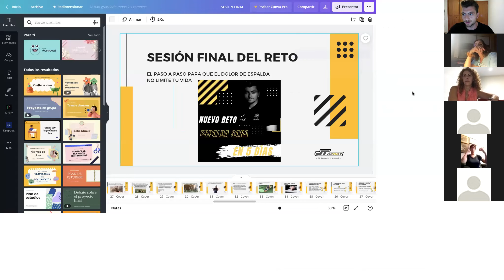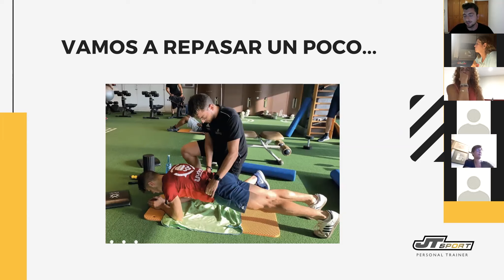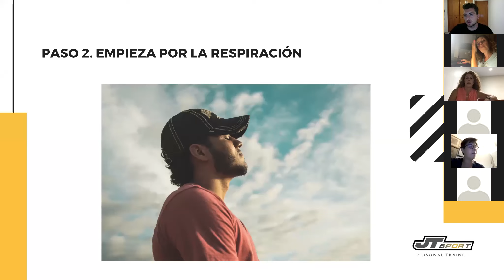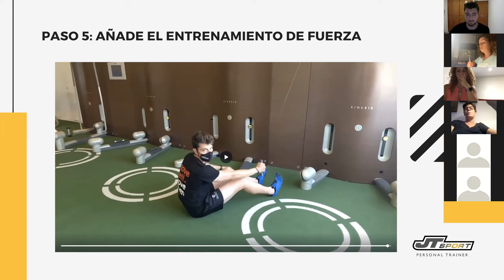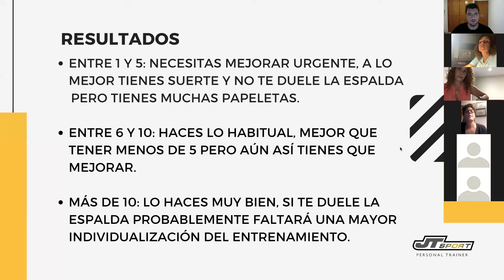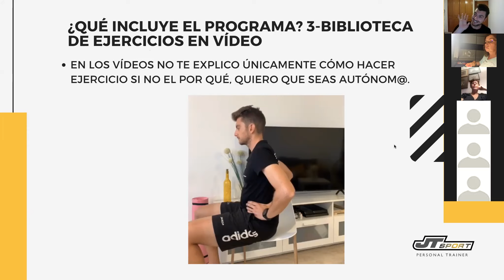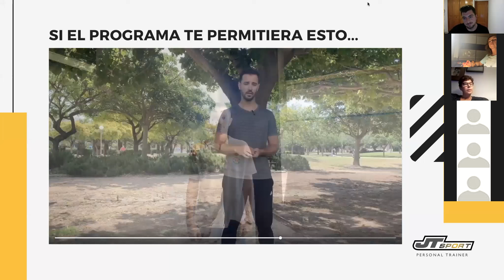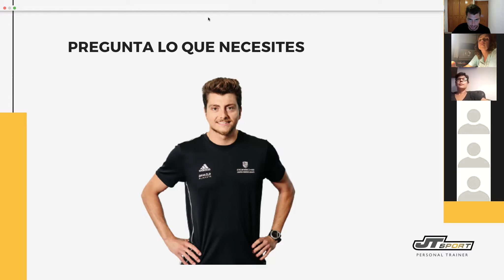RETO ESPALDA SANA EN 5 DÍAS🖐 DÍA 5 “EL PASO A PASO PARA ELIMINAR EL DOLOR DE ESPALDA”